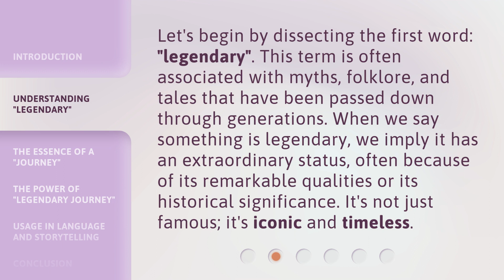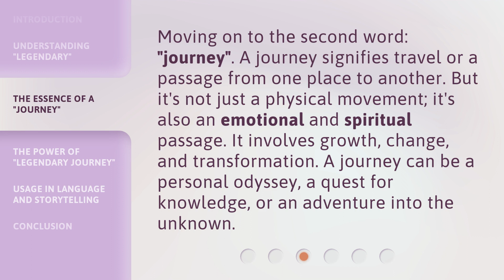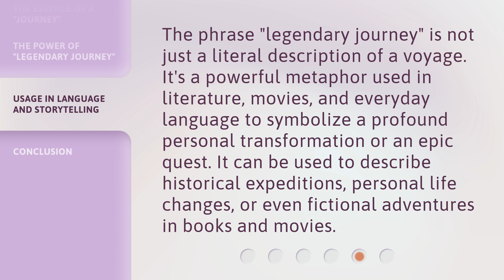The Legendary Journey: Unraveling the Meaning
00:00 • Introduction - The Legendary Journey: Unraveling the Meaning
00:33 • Understanding "Legendary"
01:02 • The Essence of a "Journey"
01:30 • The Power of "Legendary Journey"
01:58 • Usage in Language and Storytelling